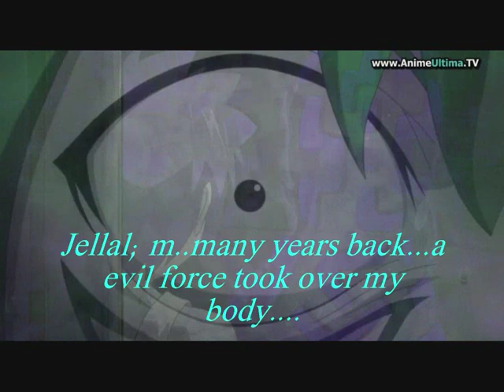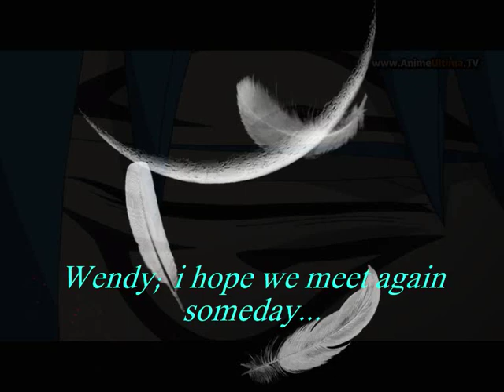★Jellal & Mystogan - Fairy Tail Theme Piano Version {LastVoice15}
CLIFF1572 TM

Welcome to my 141th Video ^__^
This is my 2nd Fairy Tail Picture Video and is created for LastVoice15!
I hope you guys enjoy the video...as always...^_^